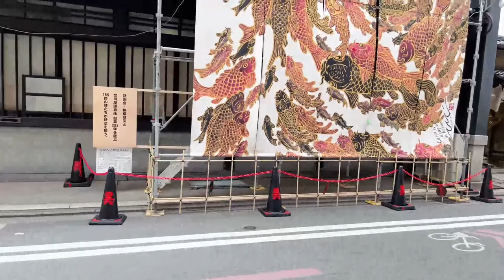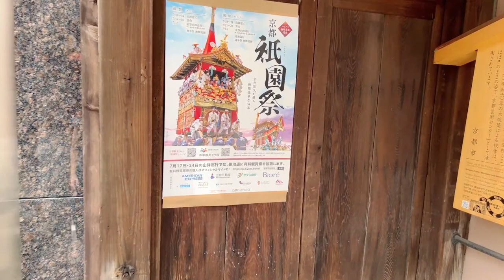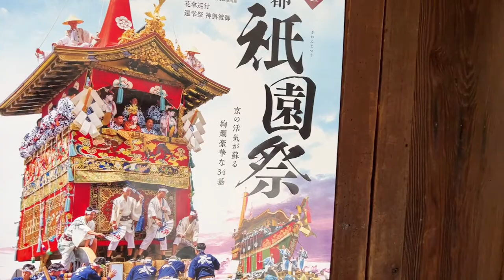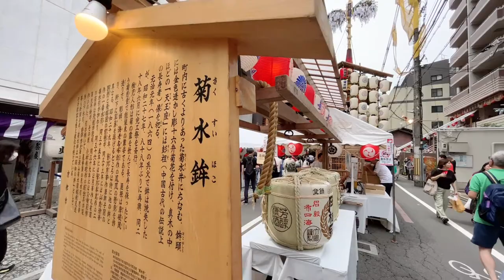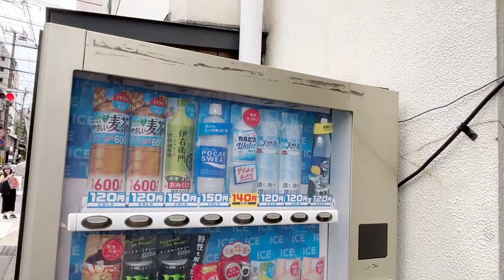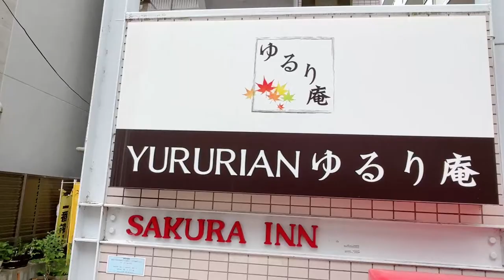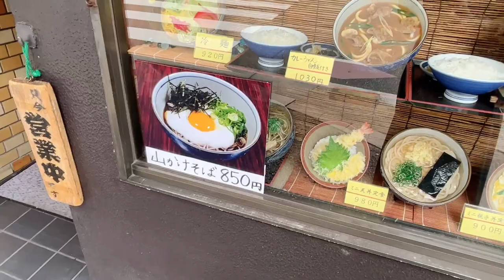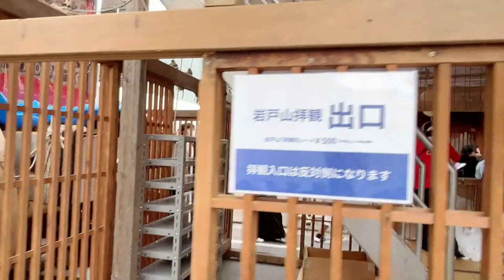[KYOTO LIVE WALK] Gion Festival 京都祇園祭 2023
Thank you for joining & watching!
祇園祭 gion matsuri = gion festival
前祭 saki matsuri = pre-festival
後祭 ato matsuri = after-festival
四条通り shijou doori = shijou street
山車 dashi = a float
山鉾 yamahoko = a float with a variety of colorful decorations
山鉾巡行 yamahoko junkou = the parade, people pull or carry the floats
乗る noru = ride
飾り kazari = decorations
伝統工芸品 dentou kougeihin = traditional handcrafts
町の所々で machi no tokoro dokoro de = in various places throughout the town
始まり hajimari = the origin
祈願 kigan = pray for
疫病 ekibyou = plagues
平安時代 heian jidai = heian period
提灯 chouchin = lanterns
お囃子 ohayashi = festival music
お守り omamori = charm
ちまき chimaki = sweet mochi
参加する sanka suru = to join in
行事 gyouji = event
00:10 Hello!
01:50 Start walking at 烏丸御池 karasuma oike station
08:00 Noren / shop curtain
11:30 Street shops
12:40 A float
17:40  Another float
19:56 Kimono girls sell chimaki
23:15 Kimono shop
25:58 More float
30:57 A big float
36:03 More float
39:48 float & Sake barrels
42:40 Another float
45:20 A tree on the float
47:12 100 yen drink vending machine
49:20 Drink Grapefruit juice
53:24 Soba restaurant
57:18 Buy Chimaki (sweet mochi)
1:02:08 A big float
1:04:15 Eat Chimaki
1:07:38 Thank you for watching!